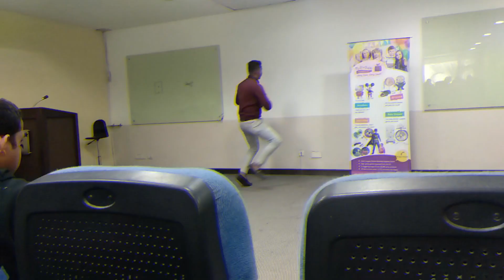Sebiz Finishing School (SFS) Mohali Celebration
Sebiz Finishing School

Sebiz Finishing School offers 6 months/ 3 months/ 6 weeks Industrial training programs for B Tech, MCA, MBA, BCA, Diploma, M Sc (IT), B Sc (IT) and other related students. Sebiz Finishing School offers Industrial Training in the field of CSE/ IT/ Electronics (ECE)/ MBA/ BBA/MCA/ BCA students to make students Industry-Ready. It deals in Web Designing and Development, Mobile Apps Development, Digital Marketing, College/School ERP Software, Android/iPhone Mobile Apps development. Best Industrial Training Institute in Chandigarh Mohali and Panchkula.'